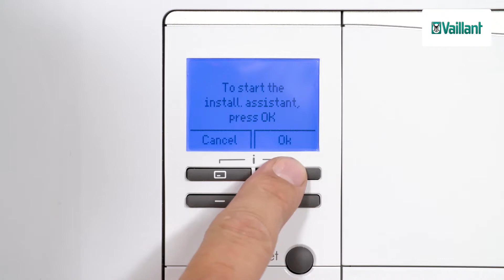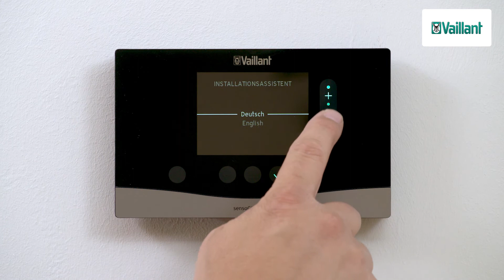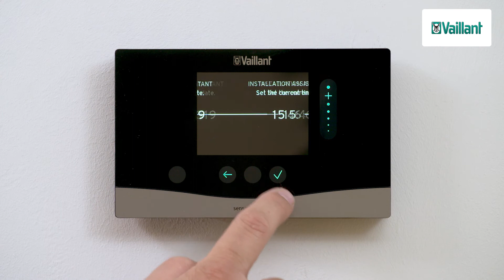flexoTHERM - Mise en service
Plus d'information sur la mise en service de le pompe à chaleur flexoTHERM exclusive.